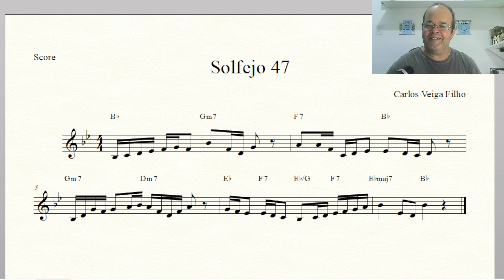Solfejo 47 para praticar - Semicolcheias em Si Bemol Maior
Cante esta linda melodia e desenvolva o seu solfejo com esta série incrível. Baixe o e-book atualizado no link abaixo:

Comece a tocar pela partitura em 20 dias. Metodologia fácil e descomplicada onde você toca desde o primeiro momento e vai assimilando o conteúdo de fundamentação musical de forma lúdica, prática e prazerosa! Leve os outros cursos no valor de R$ 508 de BÔNUS para avançar na música. Apenas R$ 297

Método simplificado que vai te ensinar na prática a tocar melodias no seu instrumento. R$ 67

🌐 Conheça o melhor livro para estudar harmonia: "Análise Harmônica para Estudantes de Música"